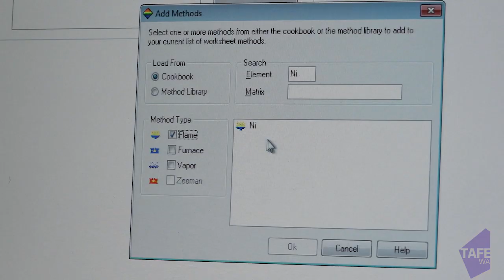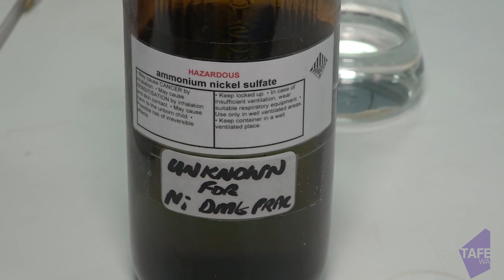Laboratory Technology - student Lewis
Learn practical laboratory skills in our specialist training facility.